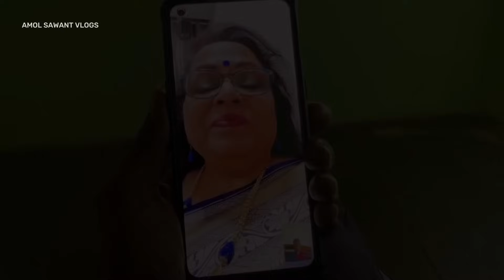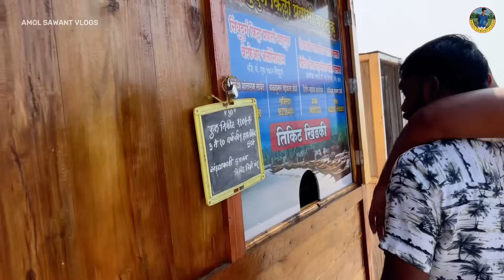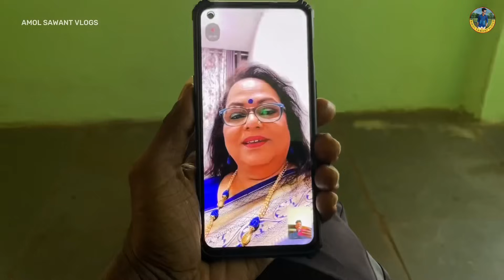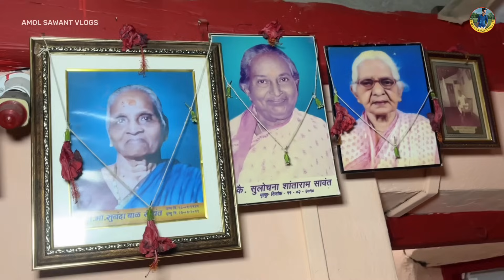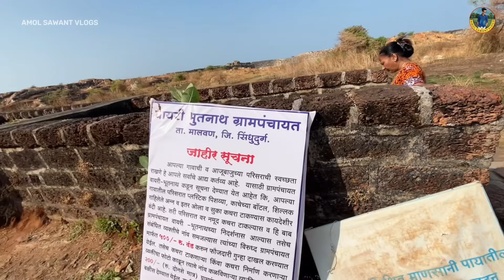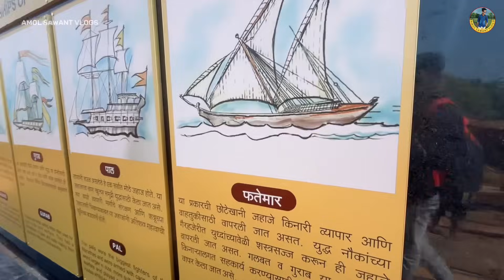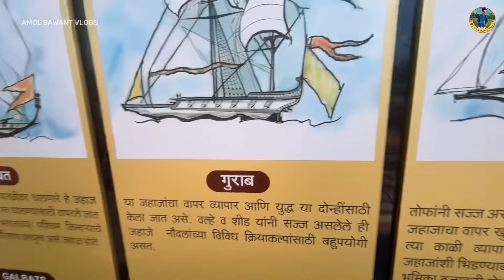प्रसिद्ध कॉमेडी अभिनेत्री निर्मिती सावंत यांच कोकणातील घर|निर्मिती काकींसोबत VC वर गप्पा|ComedyQueen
प्रसिद्ध कॉमेडी अभिनेत्री निर्मिती सावंत यांच कोकणातील घर|निर्मिती काकींसोबत VC वर गप्पा|Comedy Qeen

       नमस्कार मित्रांनो,

कोकण हे काही शब्दात मांडता नाही येणार,
कोकण अनुभवण्यासाठी आपल्या कोकणात तर यावच लागणार.
आपलं कोकण हे खूप निसर्गरम्य आहे 💚🌴 कोकणासारखे वैभव आपल्याला जगाच्या पाठीवर कुठेही नाही बघायला मिळणार म्हणून तर त्याला स्वर्ग म्हणतात. कोकणात फिरण्यासारखी बरीच ठिकाणे आहेत. पण या धका-धक्कीच्या जीवनात आणि कोकण प्रेमींच्या Busy Schedule मुळे त्यांना दरवेळी कोकणात येता येईलच असे नाही, आणि बरीच ठिकाणे, संस्कृती, परंपरा हे सर्वांनाच माहित असेलचं असे सुद्धा नाही. म्हणून मी कोकणातले व्हिडिओ या चॅनलवर upload करतो. या चॅनेल मार्फत कोकणची संस्कृती, परंपरा, शेती, विविध सण, मासेमारी,मजामस्ती आणि निसर्गरम्य ठिकाणे म्हणजेच आपलं कोकण जगभर पसरवण्यासाठी हा माझा एक छोटासा प्रयत्न.

माझ्या चॅनेल वरचे व्हिडिओज तुम्हाला नक्कीच आवडतील आपल्या सर्वांचा असाच सपोर्ट राहू दे.

           Hello friends, Konkan cannot be described in words, you have to come to our Konkan to experience it.  Our Konkan is very scenic 💚🌴 You will not get to see glory like Konkan anywhere in the world, so it is called heaven.  There are many places to visit in Konkan.  But in this hectic life and busy schedule of Konkan lovers, they may not be able to come to Konkan every time, and many places, culture, traditions are not known to everyone.  So I upload videos from Konkan on this channel.  Through this channel, this is my small effort to spread the culture, tradition, agriculture, various festivals, fishing, entertainment and scenic places of Konkan to the world.  You will definitely like the videos on my channel, keep supporting us all. Konkan be your home 😍🌴❤️

Amol Sawant
From :-  Maharashtra (Malvan) India